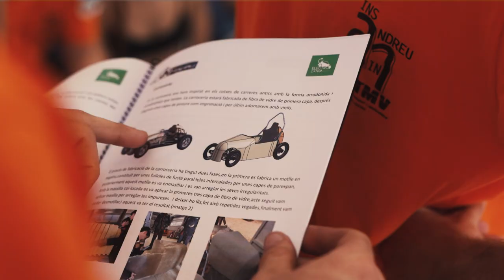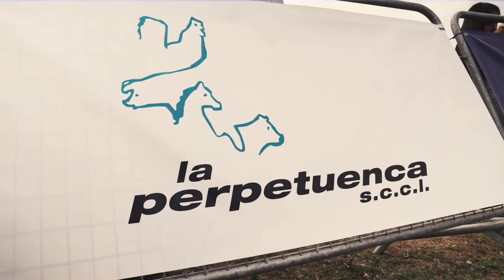ElectroCatFP X I Edició 2023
Presentem el videoresum de la X edició de l'ElectroCatFP que es va celebrar el passat 27 de maig al Recinte Firal de Santa Perpètua de Moguda. El guanyador d'aquesta edició d'aniversari va estar l'institut Andreu Nin del Vendrell. El podi el van completar el Centre Tècnic del Vallès de les Franqueses del Vallès en segona posició i en tercer lloc l'Institut Castellarnau de Sabadell.

Equips participants en la X edició de l'ElectroCatFP:
1. Centre Estudis Roca (Barcelona)
2. Institut Palau Ausit (Ripollet)
3. Institut Andreu Nin (Tarragona)
4. Institut la Guineueta (Barcelona)
5. Institut Castellarnau (Sabadell)
6. Centre Tècnic Vallès (Franqueses del Vallès)
​7. Institut EMT (Granollers)
8. Centro Integrado de Formación Profesional 1 (Santander) NOU EQUIP 2023

- CIM UPC
- Karting Kardedeu
- Tecnobee
- La Perpetuenca
- Tempel Group
- Mavilor
- Sabway

L’ElectroCatFP és un certamen que s’emmarca en el programa del Vehicle Elèctric i Mobilitat Sostenible que impulsa l’Ajuntament de Santa Perpètua. A amb el suport de l'AMERC i el Servei d'Ocupació de Catalunya.